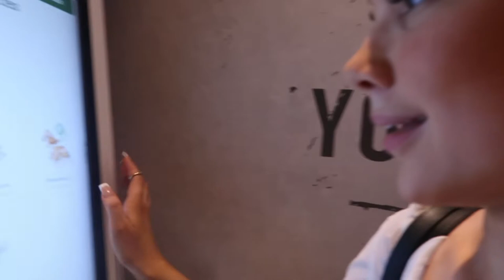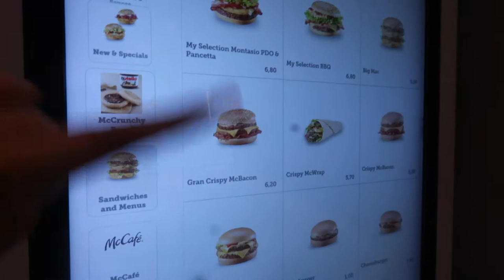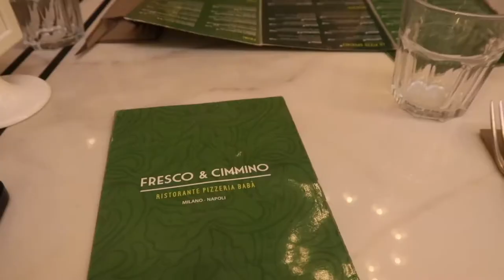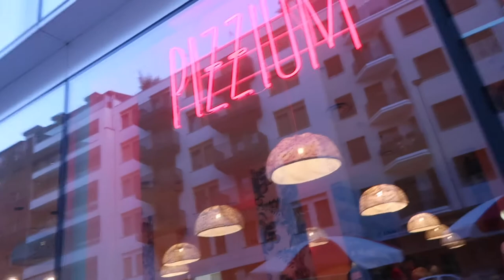MILAN 2022 VLOG!! lots of pizza and wine! 🇮🇹🍕🍷 | becca jayne